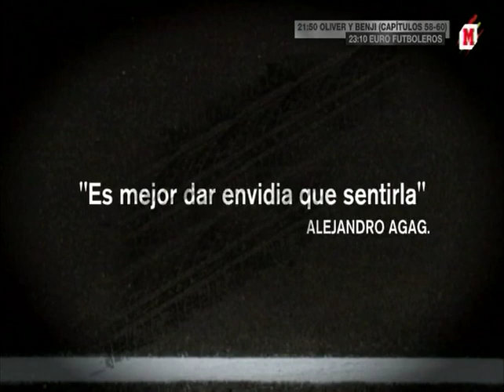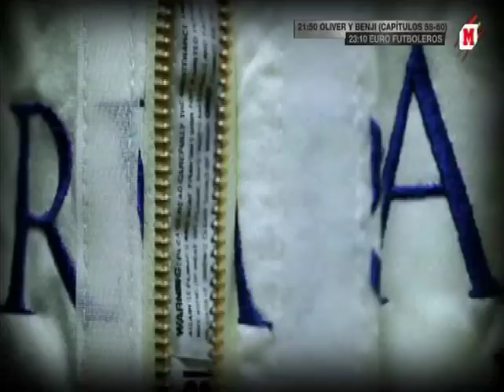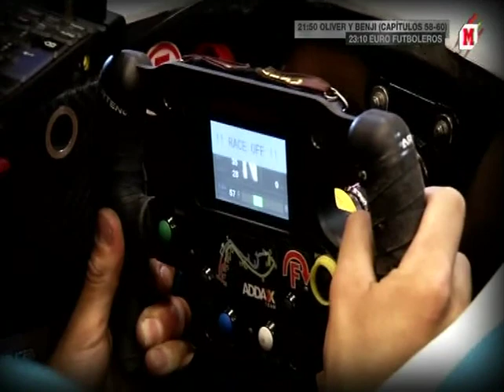Addax Team en Marca TV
Reportaje de la visita que hicieron desde Marca TV a Barwa Addax Team. 20 de junio de 2012